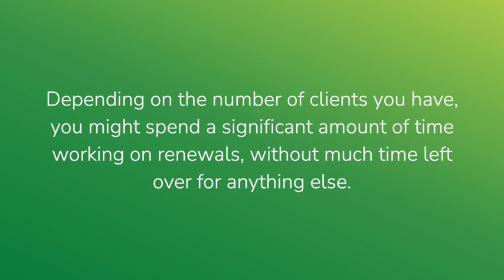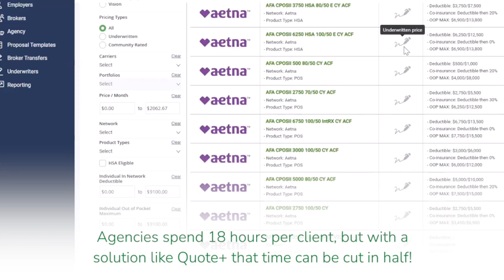How to Streamline Summer Renewals for Group Benefits Policies with AgencyBloc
Renewal season can be busy, but using the industry-specific tools in AgencyBloc's platform, including Quote+, renewal season can make group benefits policy renewals a breeze.